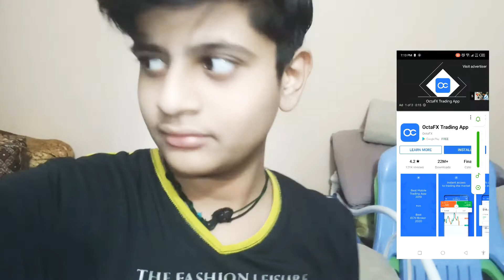wale Bhai ko awaaz itnii Change haha 😂Aloomia.